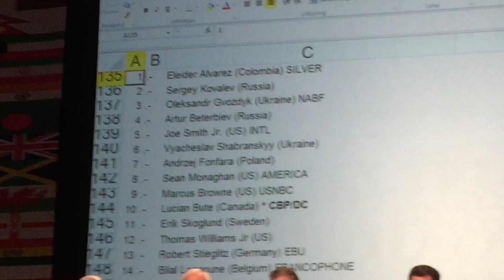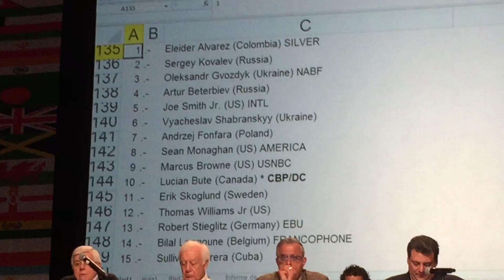wbc boxing convention in miami EsNews Boxing